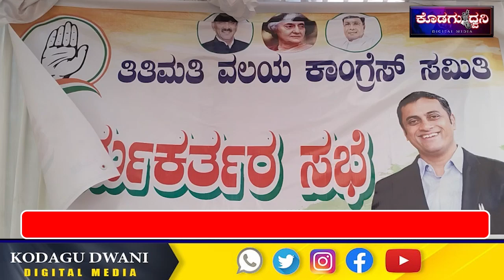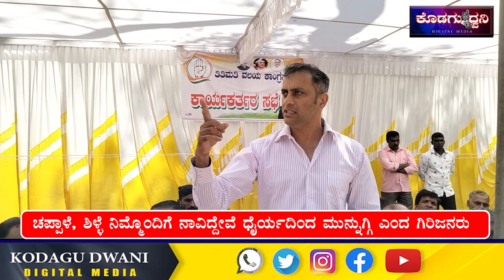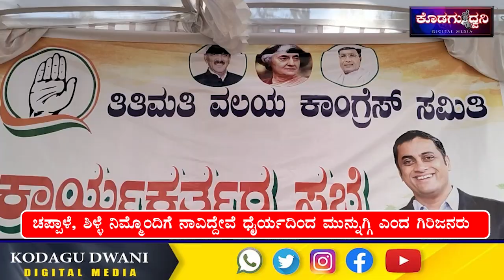ಬದಲಾವಣೆ ಖಂಡಿತ ಸಾಧ್ಯವಿದೆ ನಿರ್ಧಾರ ನಿಮ್ಮ ಕೈಯಲ್ಲಿ ಇದೆ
ತಿತಿಮತಿಯಲ್ಲಿ ಕಾಂಗ್ರೆಸ್ ಪಕ್ಷದ ಕಾರ್ಯಕರ್ತರ ಸಭೆ

ಬೊಂಬುಕಾಡು ಹಾಡಿ ಜನರೊಂದಿಗೆ ಬೆರೆತ ಎ.ಎಸ್.ಪೊನ್ನಣ್ಣ

ಬಡವರ ಪರ ನಿಲ್ಲುವೆ ನನ್ನ ಮೇಲೆ ನಂಬಿಕೆ ಇಡಿ

 ಚಪ್ಪಾಳೆ, ಶಿಳ್ಳೆ ನಿಮ್ಮೊಂದಿಗೆ ನಾವಿದ್ದೇವೆ ಧೈರ್ಯದಿಂದ ಮುನ್ನುಗ್ಗಿ ಎಂದ ಗಿರಿಜನರು

ಎ.ಎಸ್.ಪೊನ್ನಣ್ಣ ನವರಿಗಾಗಿ ಗಂಟೆ ಗಟ್ಟಲೆ ಕಾದು ಕುಳಿತ ನೂರಾರು ಆದಿವಾಸಿಗಳು

ಮರದ ನೆರಳಿನಲ್ಲಿಯೇ   ಕಾದು ಕುಳಿತ ಗಿರಿಜನರು

ಜನಸ್ತೋಮ ಕಂಡು ಬೆರಗಾದ ಹೈಕೋರ್ಟ್ ವಕೀಲ ಎ.ಎಸ್.ಪೊನ್ನಣ್ಣ